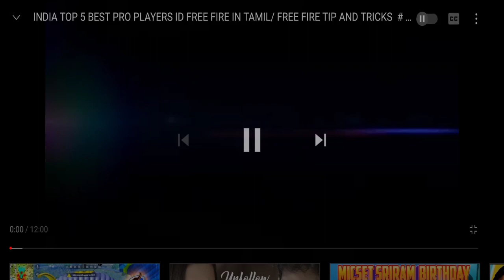free fire sks one tap headshot tips and tricks tamil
sks one tap headshot,
sks one tap headshot free fire tamil,
sks one tap headshot free fire malayalam,
sks one tap headshot free fire tips and tricks,

one tap tips and tricks tamil one tap headshot trick free
fire free fire tips and tricks tamil sks one tap headshot
free fire sks one tap headshot trick free fire sks one tap
tips and tricks tamil free fire tricks tamil one tap tricks
free fire tamil free fire tamil one tap tamil free fire free
fire tamil one tap tips and tricks one tap tricks sks one
tap headshot trick free fire sks one tap headshot trick in
free fire sks one tap how to one tap headshot in free fire
free fire sks one tap
one tap tips and tricks tamil one tap m500 one tap
headshot trick tamil sks one tap headshot trick one
tap tricks sks one tap one tap headshot trick free fire
sks one tap tips and tricks tamil sks one tap headshot
tips and tricks tamil one tap tricks in tamil one tap tips
& tricks tamil free fire tips and tricks tamil sks one tap
headshot free fire one tap tricks free fire tamil one tap
headshot trick tamil 360 best one tap tips and tricks
tamil free fire tamil
sks one tap headshot trick free fire sks one tap headshot
free fire sks one tap headshot trick free fire free fire tips
and tricks tamil sks tips tricks free fire free fire headshot
trick sks headshot trick sks headshot free fire autob
headshot trick free fire free fire tricks tamil free fire tamil
tamil free fire free fire sks headshot trick free fire sks
head shot tricks tamil free fire sks head shot tricks in
tamil free fire latest tips tricks free fire sks gun tips and
tricks